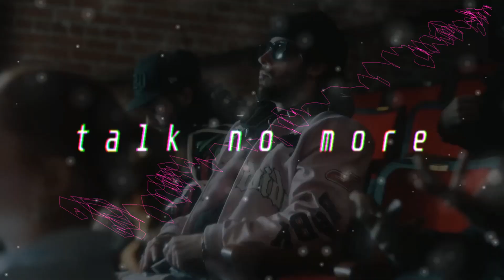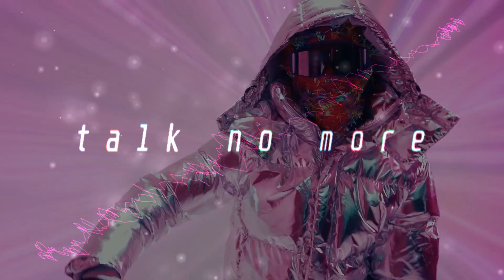[FREE] 2Rare x Bandmanrill r&b jersey sample drill type beat "talk no more"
Free for nonprofit! Message on any platform below for high-quality download. Must credit: lil booger & FreddyBands

Prod lil booger & FreddyBands